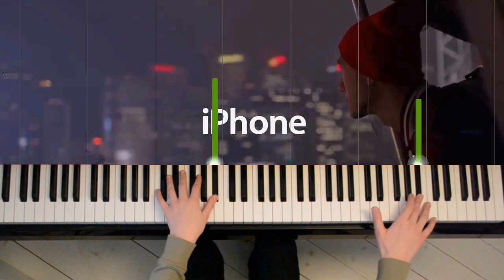Apple - iPhone 5 TV Ad - Music Everyday [MIDI + Piano] | Clear your Music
For more constant videos click the like button and give us feedback in the comments.

Wir freue uns über jegliche Interaktion mit dem Video.

►► How we make music◄◄
✗- My Piano: Yamaha – GT2 Piano
✗- MIDI Cable
✗- My Headphones

►► We also you these programms for our youtube videos ◄◄
✗- Cubase AI 8
✗- Adobe Photoshop
✗- Synthesia

►► How we film our Videos ◄◄
✗- Main Camera: Nikon D3100 & 18-55 mm Kit lens
✗- Iphone 6S
✗- Camera tripod

►► You can also support the interpret and the composer here ◄◄
✗- Composer: Rob Simonsen
✗- Arranger: "Everyonepiano"

I will tag all links with a '' ✗ '', as they may contain advertisements. I just want to be on the safe side and get no legal problems. I do not get any money from the websites yet. The links are just there for you to show my equimpment.